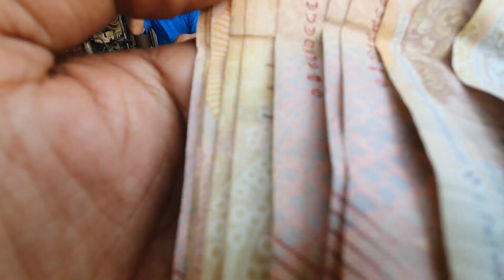รีบซ่อมรถเทเลอร์ ไปย้ายรถแบคโฮออกจากงานศพ